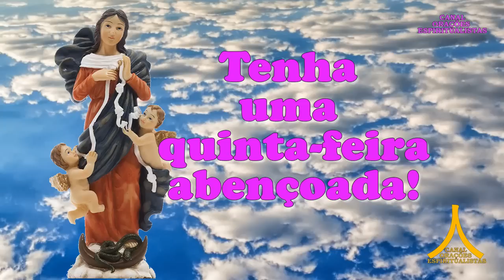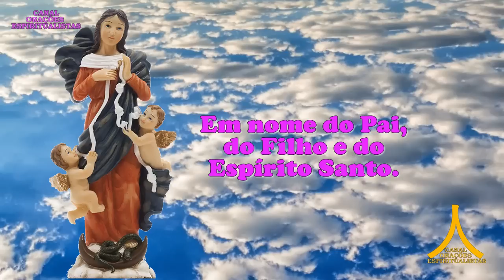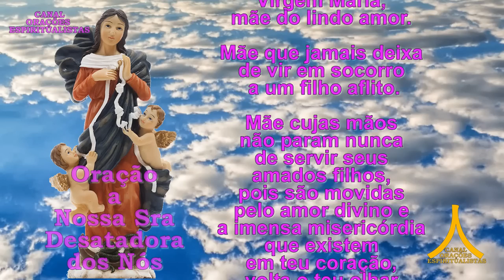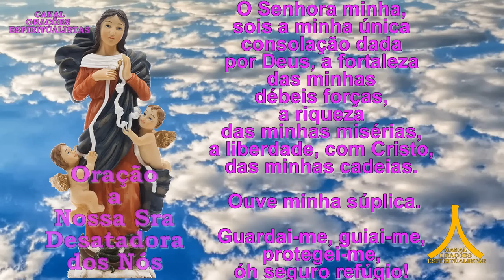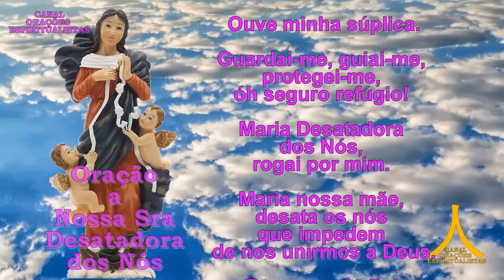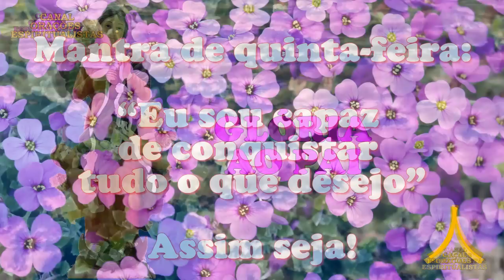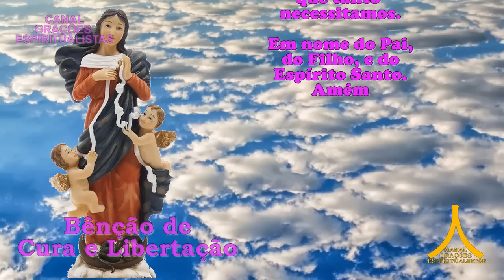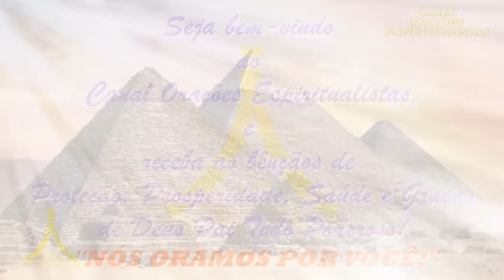Oração da Manhã e para todo dia 17 de agosto de 2023, N Sra Desatadora dos Nós, Cura e Libertação